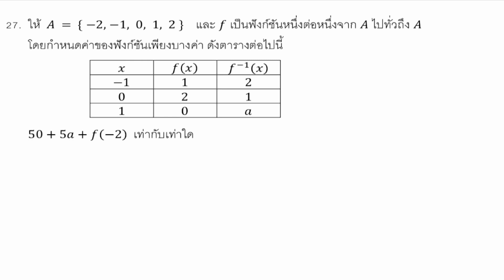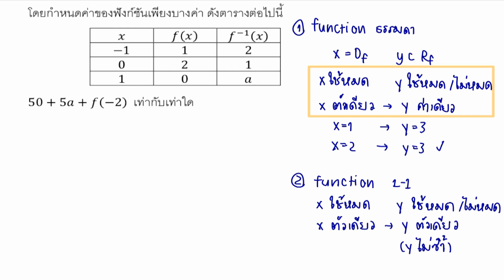ข้อสอบคณิต สามัญ9วิชา (4 เมษายน ปี2564) ข้อ27